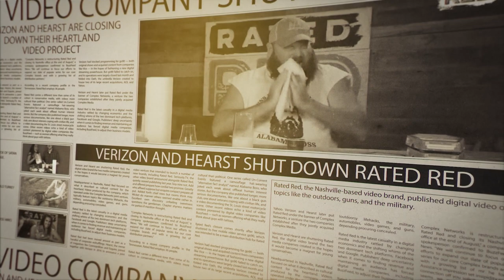WE'RE BACK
RATED RED IS BACK and we're redder than ever. Welcome back to Amanda Mertz, Ashla Taylor, Abby Casey & Alabama Boss.
Check this out!!!